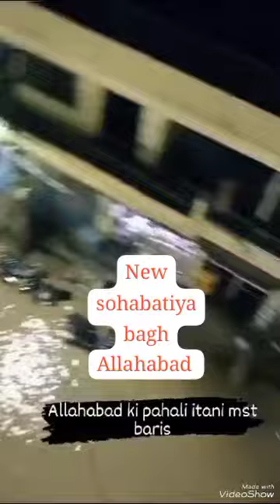New sohabatiya bagh, prayagraj